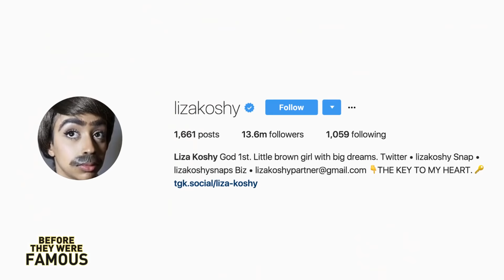LIZA KOSHY | Before They Were Famous | YouTuber Biography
BEFORE liza koshy blew up on youtube, with over a billion lifetime views and over 11 million subscribers at the time of this recording, earning a diamond play button in July of 2017.dwayne and jazz cringe Find out more in this video: